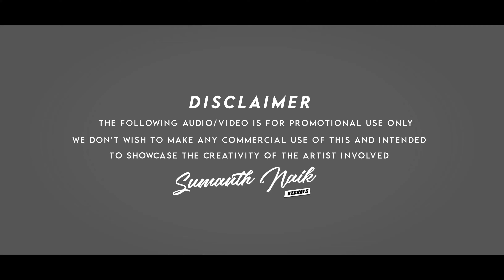KHALASI REMIX DJ SNJ ACHINT X ADITYA GADHVI